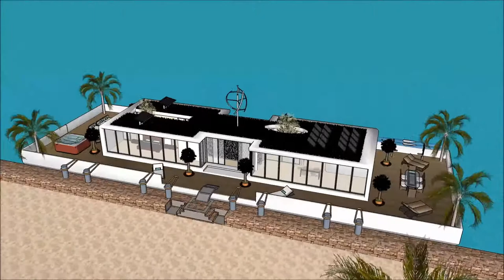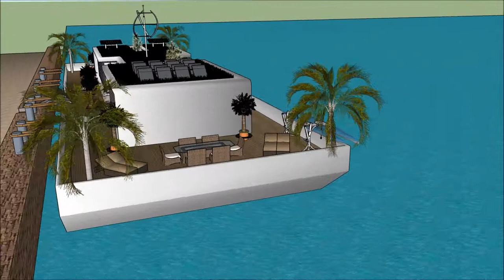Māja uz ūdens liela savrupmāja itālijā arhitektūra latvijā sketchup māja no konteineriem mājas proje